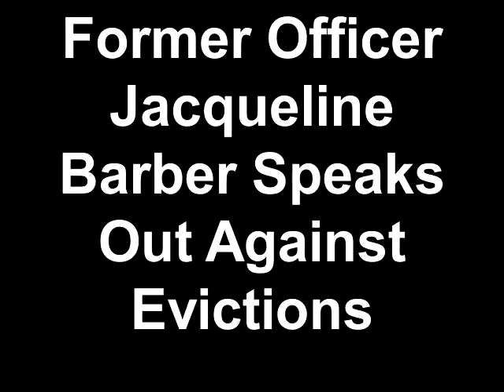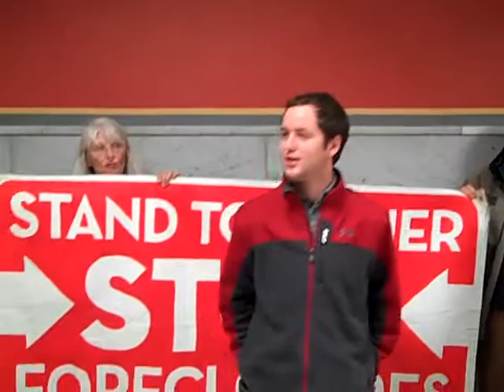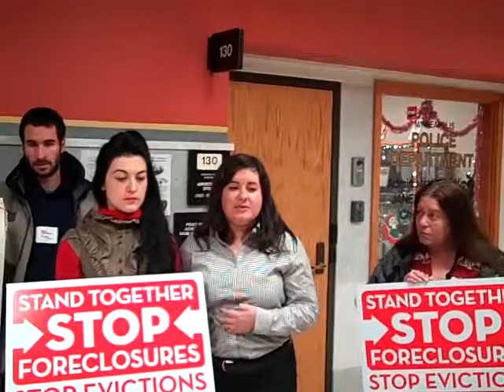Former Officer Jacqueline Barber Speaks Out Against Evictions